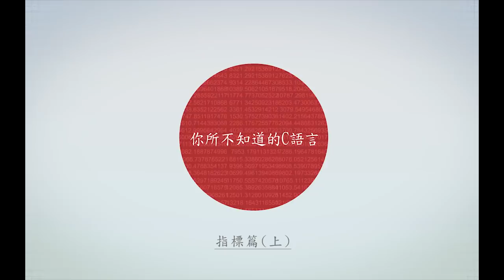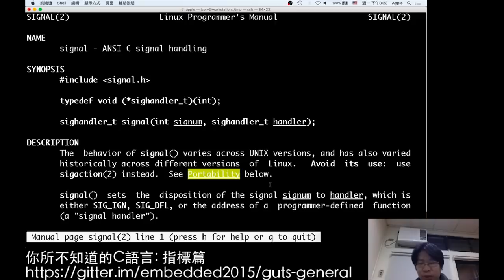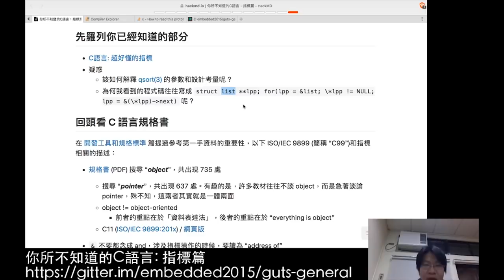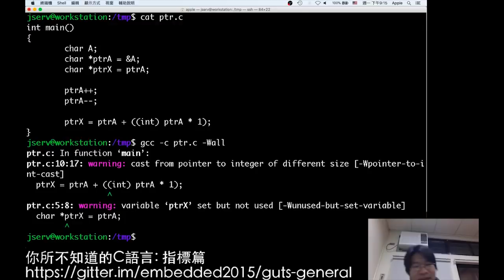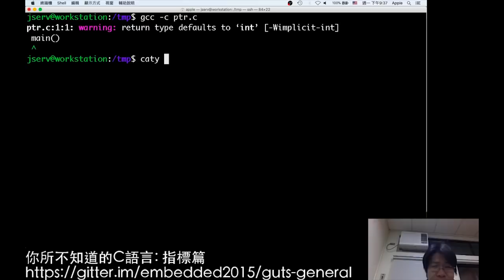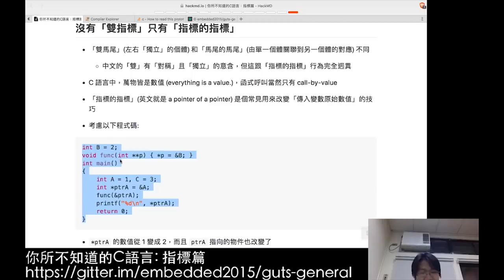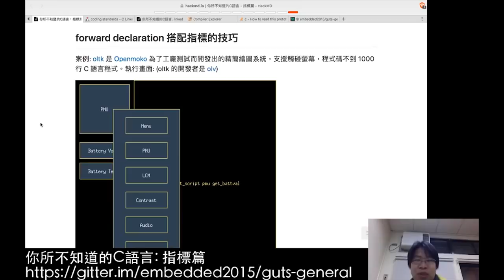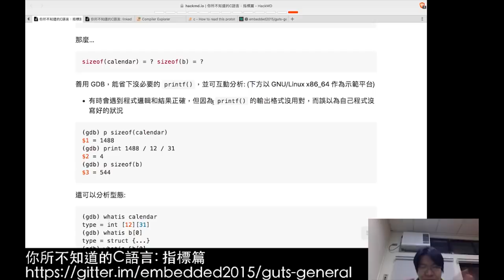你所不知道的 C 語言：指標篇 (上) (2018-02-05)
許多開發 C 語言程式的朋友認為指標 (pointer) 很難駕馭，但如果我們回想 C 語言最初的使命 —— 開發 UNIX 作業系統 —— 後，就不難理解為何 C 語言會這麼設計。本講座將從 C 語言規格談起，破除迷思並重新建立概念，像是:

* 「雙指標」存在嗎？不，只有「指標的指標」(pointer to pointer)，那麼，什麼場合會需要呢？
* "Function Designator" 是什麼? int main() { return ( puts)("Hello"); } 能編譯並執行嗎？
* array 和 pointer 可互換嗎？什麼場合可以？
* lvalue 是什麼？是放在「左邊」的「數值」嗎？不，術語叫做 locator value，和指標又有何關？

我們將用具體而微的應用案例，引導學員們理解 C 語言更深入的面向，而指標則是一塊敲門磚。